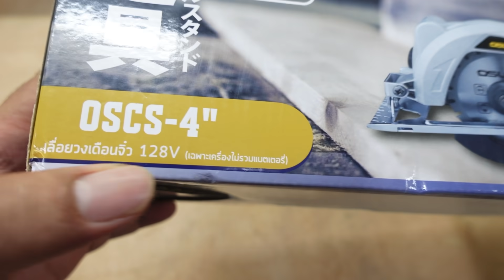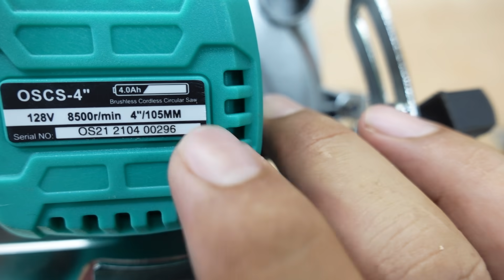รีวิว เลื่อยวงเดือนจิ๋ว 4 นิ้ว OSUKA เล็ก เบา แต่แรง ขายแบบเครื่องเปล่าด้วยนะ